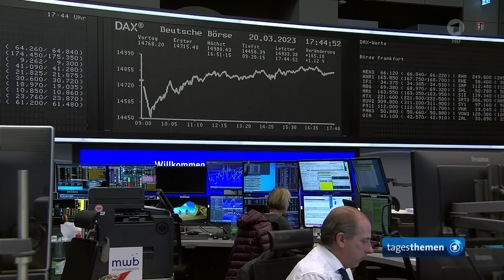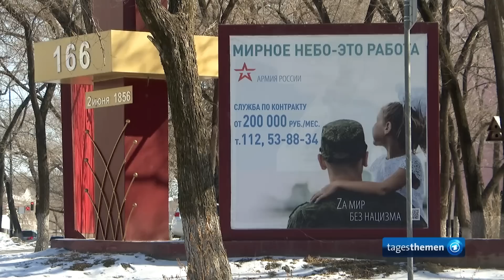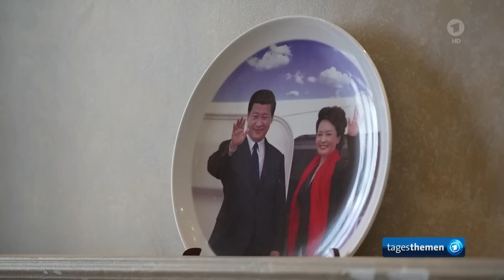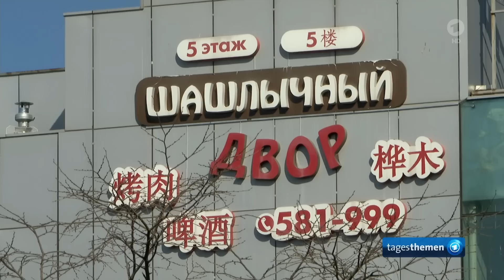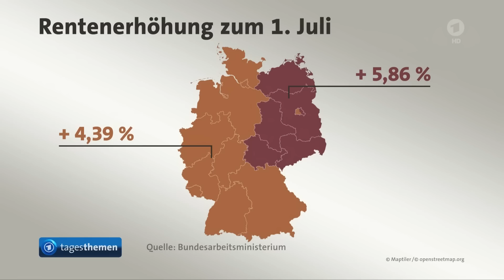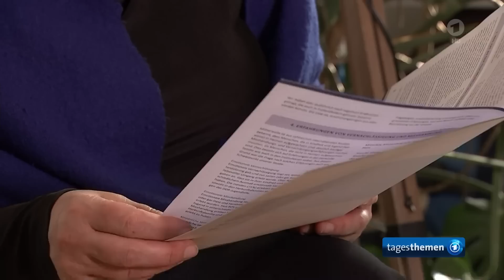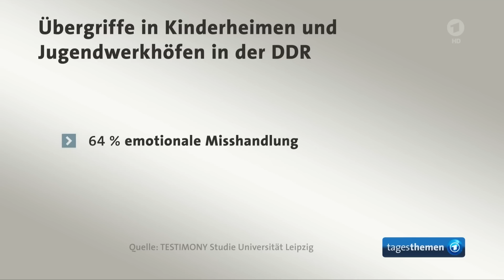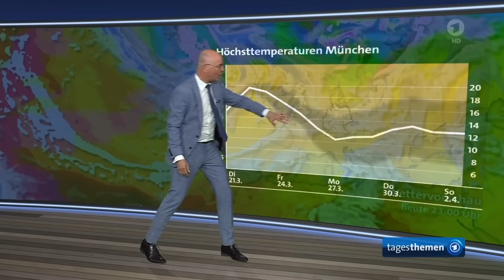tagesthemen 22:15 Uhr, 20.03.2023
Die tagesthemen immer im Livestream und auf Abruf:
und Themen der Sendung: Übernahme von angeschlagener Credit Suisse-Bank, Chinas Präsident Xi bei Putin in Moskau, EU beschließt eine Million Artilleriegeschosse für die Ukraine, 1,5-Grad-Ziel fast nicht mehr zu erreichen: Weltklimarat IPCC mahnt zu schärferen Klimaschutzmaßnahmen, Die Meinung, Weitere Meldungen im Überblick, Laut Studie der Universität Leipzig Missbrauch in DDR-Kinderheimen weit verbreitet, Das Wetter